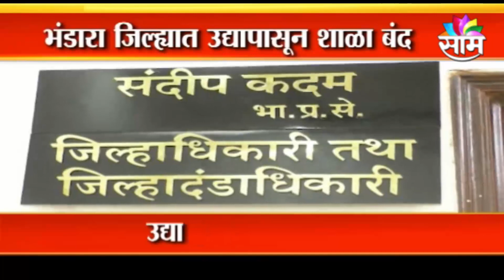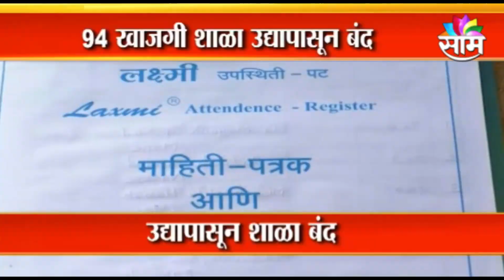BREAKING | भंडारा जिल्ह्यात उद्यापासून शाळा बंद